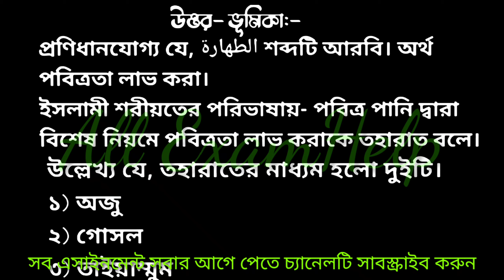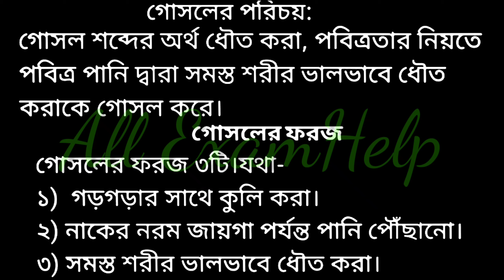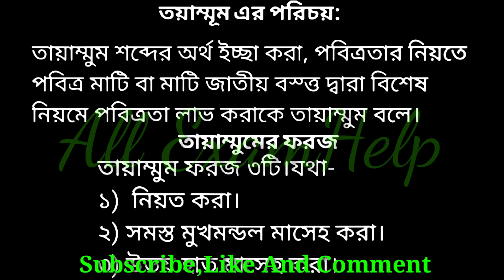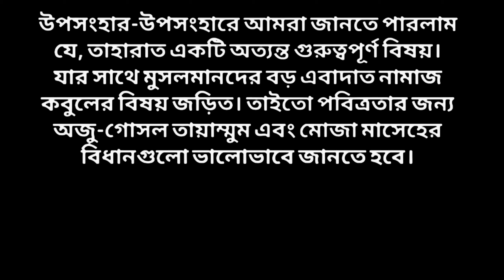Madrasah board Class 9 Akaid 2nd Assignment solution 2021 | নবম শ্রেণির আকাইদ ও ফিকহ ২য় এসাইনমেন্ট